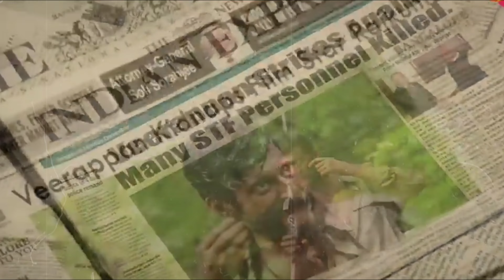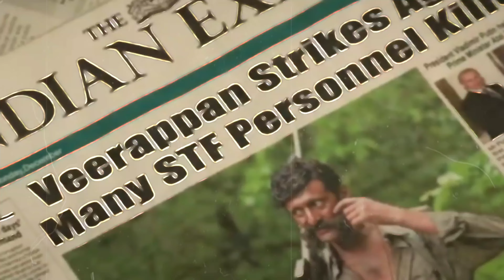90% लोग नहीं जानते वीरपन [veerapan] की ये सच्चाई। veerappan last video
90% लोग नहीं जानते वीरपन [veerapan] की ये सच्चाई। veerappan last video